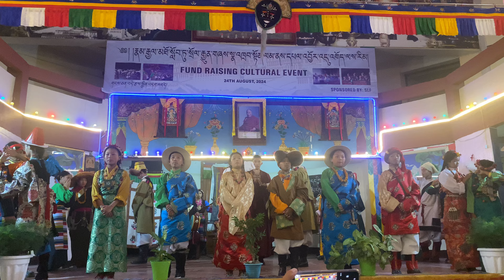UNITY group song by Thukje house//blue house//Namgyal Sec. School//མཉམ་གཞས་ ཆིག་སྒྲིལ།//Tibetan